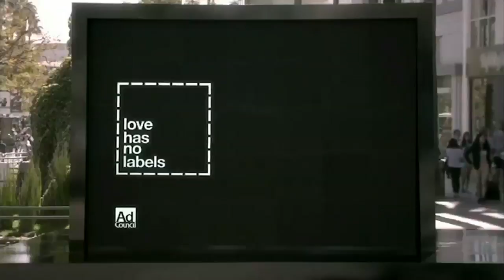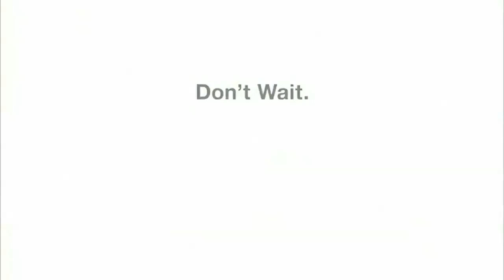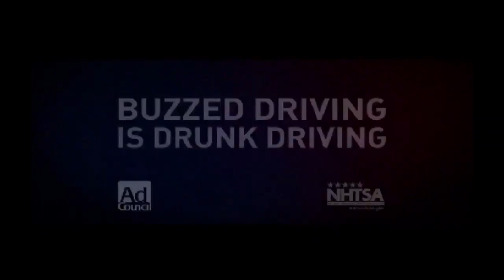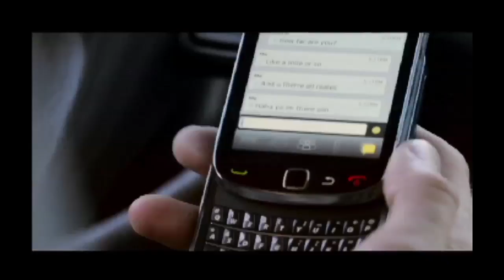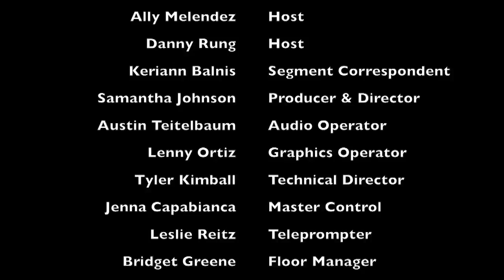OE Spring Episode 3